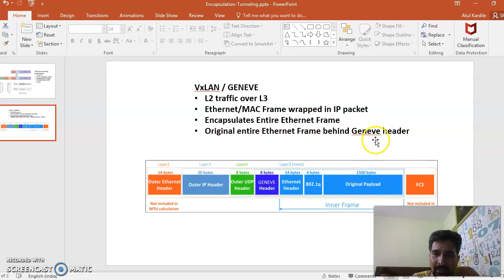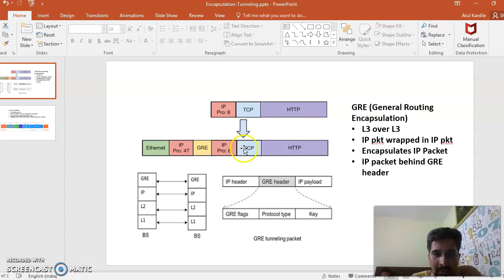Encapsulation Tunneling Recording